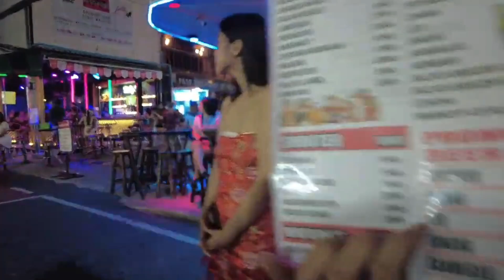🇹🇭 BANGLA ROAD PHUKET THAILAND🔥 | PATONG BEACH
BANGLA ROAD PHUKET SCENES :
In this video, i will show you Bangla Road walking street phuket scenes and interactions. Phuket Bangla Road in 2022 is still very vibrant and cheerful indeed. Another name of this place is patong phuket, it is near to Patong beach. Tourist from all over come here to enjoy patong beach and phuket nightlife.

 **This Video Vlog is Made to show the city and the environment, if you are present on this video and you don't want to be please contact me in Instagram : @guruanjana or comment on this video and i will remove you completely & immediately.

No part of this video may be used for personal or private use without written permission from Owner of this channel. Thanking you